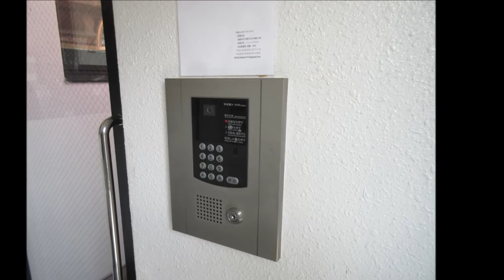宮崎市中心部1ＬＤＫペット可賃貸マンション リバータウン末広 【不動産のリーラボ】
宮崎市1ＬＤＫ賃貸物件。リバータウン末広空室情報≫≫
中心部でペット可、オートロック、エレベーター完備です。